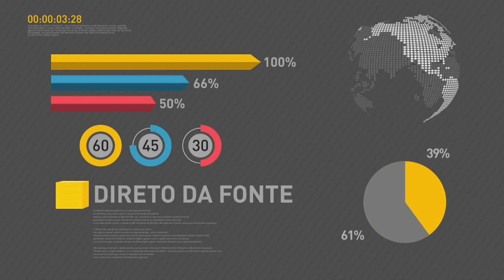BOLETIM REPÓRTER NBR 16H - 28 de dezembro de 2017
REPÓRTER NBR 16H - 28.12.17: foram estabelecidas as datas em que veículos de carga não vão poder circular nas rodovias federais em 2018. E mais: nesta semana, uma medida provisória assinada pelo presidente Michel Temer ampliou o número de pessoas que podem sacar as cotas do PIS PASEP.